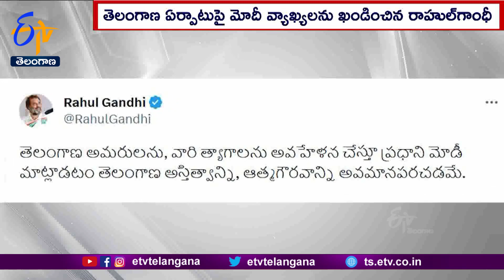Modi's Comments on Telangana Formation | Condemned By Rahul Gandhi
పార్లమెంటు వేదికగా ఆంధ్రప్రదేశ్ విభజన తీరుపై ప్రధానమంత్రి చేసిన వ్యాఖ్యలపై కాంగ్రెస్ అగ్రనేత రాహుల్ గాంధీ స్పందించారు. ట్విట్టర్ వేదికగా మోదీ వ్యాఖ్యలను ఆయన ఖండించారు. తెలంగాణ అమరులను, వారి త్యాగాలను అవహేళన చేస్తూ ప్రధాని మాట్లాడారని రాహుల్ పేర్కొన్నారు. మోదీ వ్యాఖ్యలు తెలంగాణ అస్తిత్వాన్ని, ఆత్మగౌరవాన్ని అవమానపరచడమేనని ఆయన విమర్శించారు. పార్లమెంటులో ప్రధాని ప్రసంగంలో భాగంగా రాష్ట్ర విభజన తీరు పట్ల నిన్న మరోసారి నాటి ప్రభుత్వంపై విమర్శలు చేశారు. దీనిపై ఇప్పటికే భారాస తీవ్రస్థాయిలో విరుచుకుపడుతుండగా. తాజాగా కాంగ్రెస్ అగ్రనేత విమర్శలు చేశారు. మోదీ వ్యాఖ్యలపై రాహుల్ స్పందనతో ఇటు కాంగ్రెస్ రాష్ట్ర నాయకత్వం సైతం భాజపాపై దాడికి దిగింది. తెలంగాణ త్యాగాల విలువ, పోరాట స్ఫూర్తిని కించ పర్చేలా మోదీ మాట్లాడటం ఘోరమని PCC అధ్యక్షుడు రేవంత్ రెడ్డి పేర్కొన్నారు. రాష్ట్రం ఏర్పాటు చేసిన పార్టీగా తెలంగాణ గుండె చప్పుడు తెలిసినందునే రాహుల్ గాంధీ. మోదీ వ్యాఖ్యలను తిప్పికొట్టారని... అందరం కలిసి భాజపాను తరిమికొడదామని రేవంత్ పిలుపునిచ్చారు.